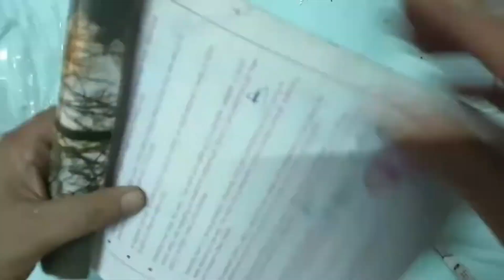Easy Best Out Of Waste Craft Ideas Plastic Bottle // Plastic Bottle Flower Vase DIY Ideas